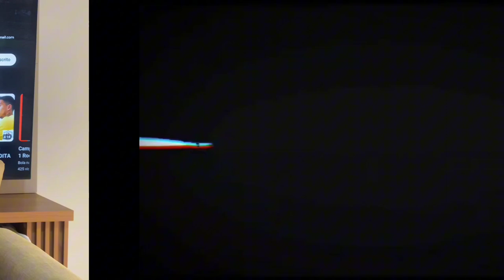📰 INFORMAÇÕES CAMPEONATO PARAIBANO 2023 | Segunda Divisão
Olá pessoal que nos acompanha no canal bolanaredepb em mais um vídeo,meu nome é Eduardo Augusto,e nesse espaço apresentamos informações,curiosidades e nóticias do esporte paraibano,então esse é o lugar certo,bora pro vídeo

🎥 E o no vídeo de hoje,falaremos sobre o início da segundona do paraibano,que começa a partir deste sábado,com todas as informações que vc caro e amiga que está acompanhando esse vídeo,ficar ligado e se informar do que tudo mais importante vai acontecer com informações sobre essa competição.

 ✅ Começaremos apresentando sobre o regulamento da competição,onde 9 times participantes oficialmente estão competição,exceto a Perilima de Campina Grande,que desistiu da competição,por motivos não anunciados oficialmente por parte do clube,sendo assim Com a ausência da Perilima, todos os jogos que o time disputaria na 2ª divisão serão resolvidos por W.O. Desta forma, a cada rodada uma equipe folgará e receberá três pontos automaticamente. Nenhuma agremiação substituirá a Águia na disputa da divisão de acesso. Com a desistência, a agremiação de Campina Grande está automaticamente rebaixada para a 3ª divisão estadual.

📌 FORMATO:

A primeira fase será de turno único com apenas jogos de ida,com início previsto a partir deste sábado (2),com a partida entre Picuiense X Atlético de Cajazeiras que acontece no Estádio Amigão em Campina Grande,ás 15h.

Os dois primeiros colocados ao fim dessa primeira fase avançarão diretamente para as semifinais, enquanto que o 3º, o 4º, o 5º e o 6º colocados se enfrentarão em um cruzamento olímpico (3º x 6º e 4º x 5º), em jogo único, para definir os outros dois semifinalistas. O 7º e o 8º colocados estarão eliminados, enquanto que o 9º e o 10º, além de eliminados, também estarão rebaixados para a 3ª divisão de 2024.

As semifinais serão disputadas em jogos de ida e volta, enquanto que a grande decisão acontecerá em apenas uma partida.

✅ TIMES PARTICIPANTES:

Confiança de Sapé
Desportiva Guarabira
Esporte de Patos
*Perilima (WO-Rebaixamento automático)
Desportiva Picuiense
Pombal Esporte Clube
Sabugy FC de Santa Luzia
Spartax de João Pessoa
Sport Lagoa Seca

⚽️ 1ª rodada:
02.set | 15h | Picuiense x Atlético de Cajazeiras (Amigão)

03.set | 16h | Esporte de Patos x Confiança de Sapé (José Cavalcanti)

04. set | 15h | Spartax X Pombal Esporte Clube  ( Almeidão)

04.set | 19h | Sabugy x Sport Lagoa Seca (Almeidão)

— | WO | Perilima 0x3 Desportiva Guarabira (Amigão)

🔎: Estamos todas terças e quintas postando vídeos e curiosidades sobre o futebol e a paraíba, e é muito importante que vcs se inscrevam,para vocês ficarem por dentro de tudo que acontece que vai agregar muito para você caro amigo e amiga que acompanha esse vídeo,então nao esquece de clicar no nosso sininho para não perder nossos conteúdos,se insreve em nosso canal,curte comenta e compartilha nosso vídeo para ficar por dentro de tudo que acontece em nosso canal do âmbito esportivo.